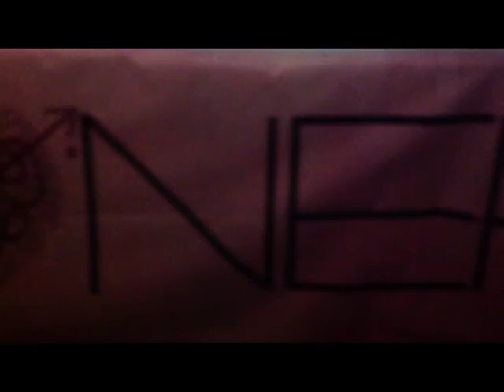Kroner - Von Hammerskowski (LIVE support for ABENDMODE @ SCHABREU BRAUNSCHWEIG)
Kneipenbesitzer Tutti hat mir ein schönes Video zurechtgemacht, welches uns allen besonders im Sound sehr gerecht geworden ist.